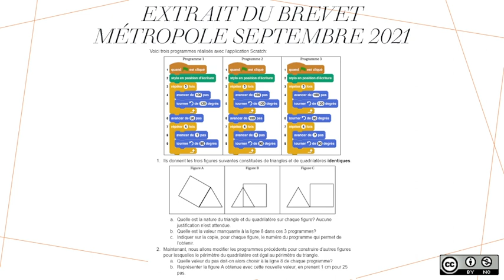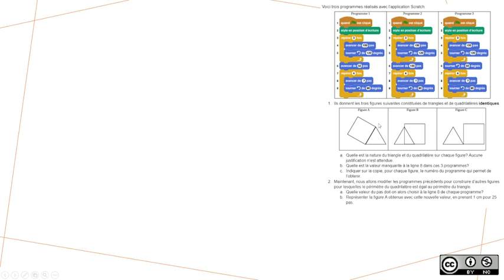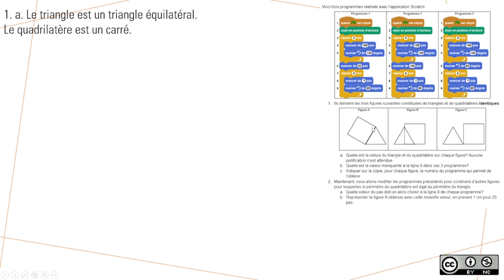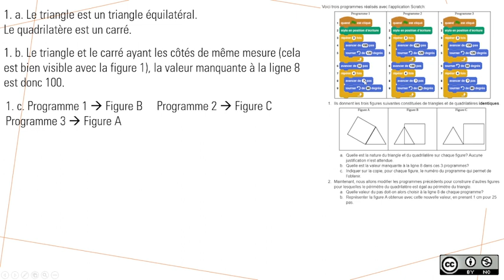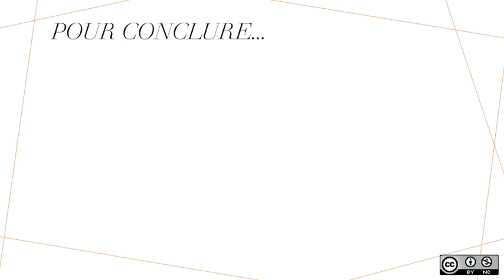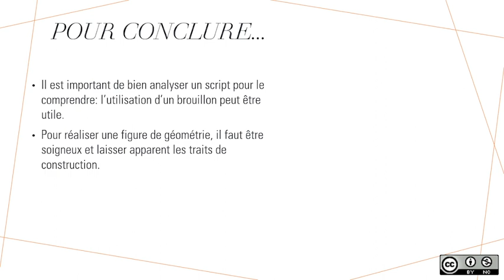Prépa DNB : Géométrie avec Scratch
Exercice de brevet sur l'algorithmique et la programmation autour de tracés géométriques.